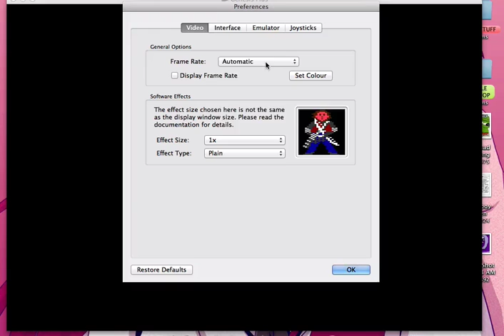ToeJam & Earl (2p COMPLETE; Narrated) "GayJam & Toe"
This is a start to finish playthrough of ToeJam & Earl for Sega Genesis by me and one of my best friends, Codeness (check out his channel) with a harrowing ending; we had a lot of fun with this.
This is exactly the same as my previously uploaded Gayjam & Toe vid, but edited for filesize and I cropped out the desktop in the background, for aesthetics. I won't delete the other, but I'll keep it unlisted. If for some reason you'd want to watch that one, the link will be